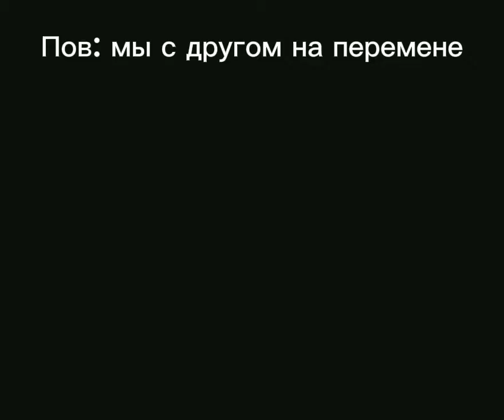идея не моя